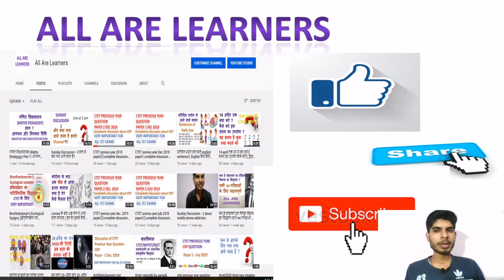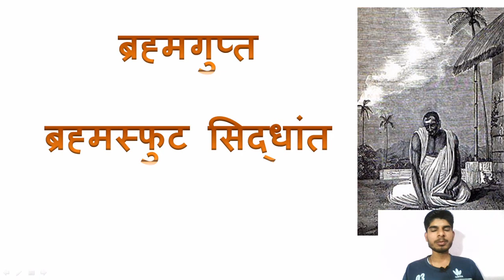महान भारतीय गणितिज्ञ और उनका योगदान| भारतीय गणितज्ञ और उनके द्वारा रचित पुस्तकें| सभी exam के लिए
इस video में भारतीय गणितज्ञ और उनके द्वारा रचित पुस्तकों और भारतीय गणितज्ञ का गणित में योगदान के बारें में चर्चा करेंगे|
आर्यभट्ट, रामानुजन , भास्कराचार्य अदि गणितज्ञों के बारे में जानेंगे|